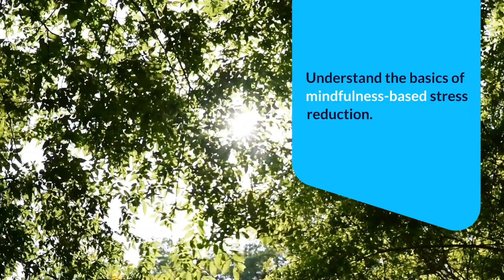Health and Wellness Series for Stress Solutions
Join Share My Lesson and Catherine Zack, a meditation teacher and executive mindfulness coach, for a new, free wellness series on stress solutions. We know members are going through a lot right now—come to these sessions for some respite and useful tools.